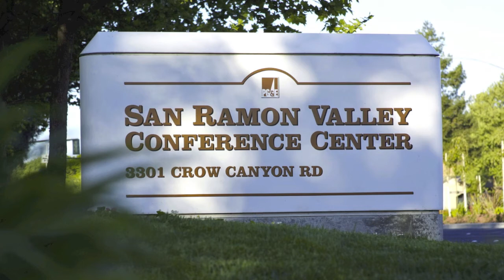San Ramon Valley Conference Center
The San Ramon Valley Conference Center offers comprehensive meeting planning services that take care of all your event details, so you can take care of business.  Our flexible packages and competitive pricing covers your meeting rooms, meals and snacks, audio visual equipment and assistance from our knowledgeable staff.  We can handle the most sophisticated requirements, including computer labs and multi-media presentations.  On our 16-acre grounds, we feature 40+ conference rooms and 119 guest rooms in a campus-like environment that is perfect for team building, corporate and training events.